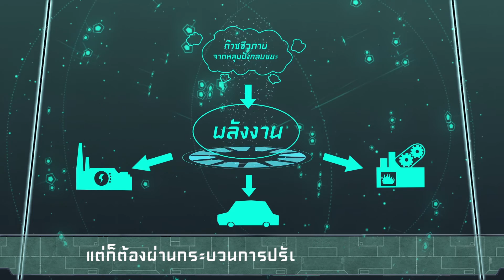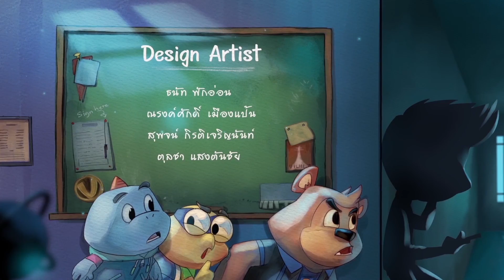GODJI The Adventure Energy High - Ep 13 ให้ตายเถอะโรเซ่ l Vithita Animation